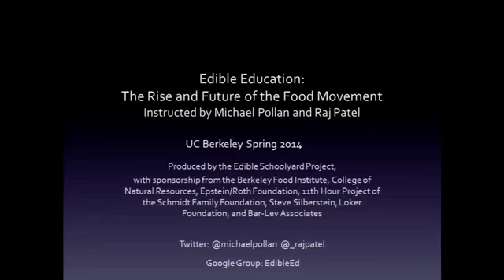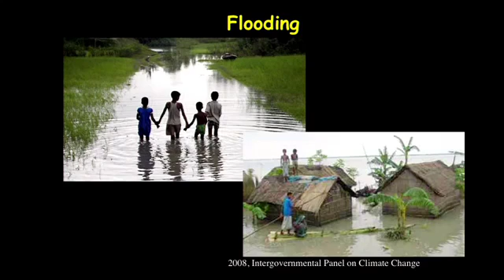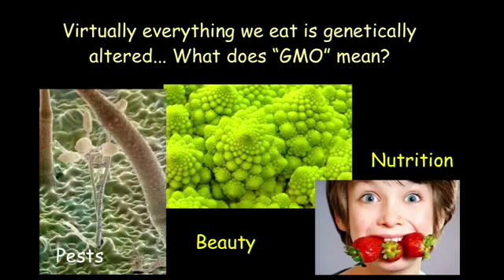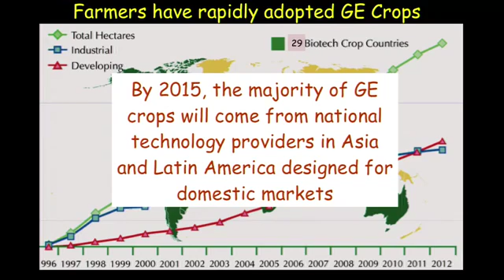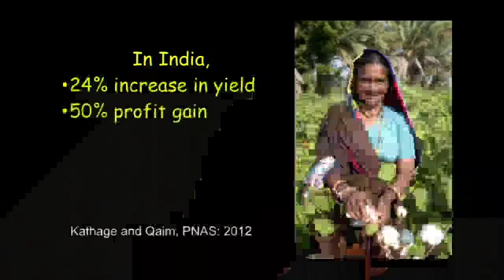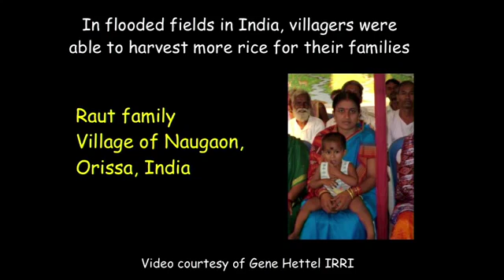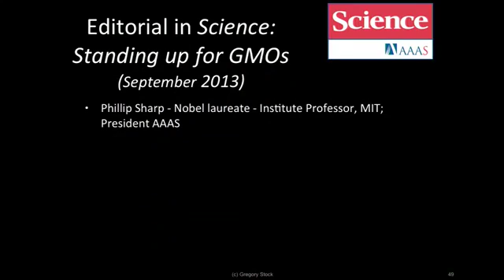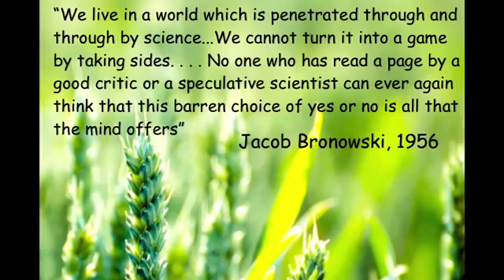Edible Education 101 Plant Genetic Engineering and the Future of Food with Pamela Ronald 1